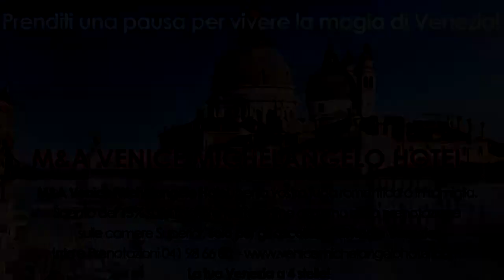Intervista EPAS a Radio Venezia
Intervista EPAS a Radio Venezia  Massimiliano Maresca e Marcello Chichinato